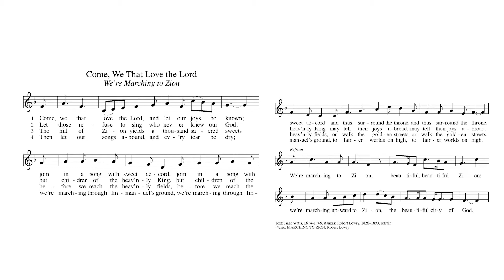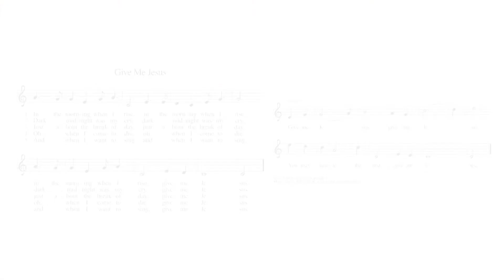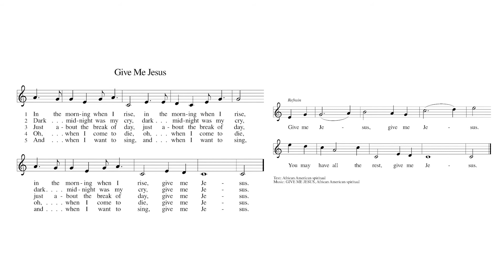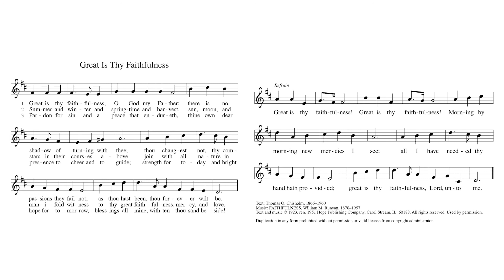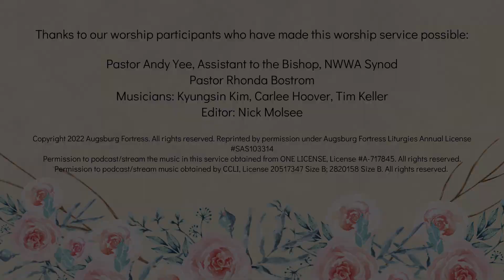Sunday, April 3, 2022 Fifth Sunday in Lent ONLINE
Today we welcome Pr. Andy Yee to the pulpit.
Our God makes all things new. In the first reading God promises it. In the gospel Mary anticipates it, anointing Jesus’ feet with costly perfume in preparation for the day of his burial. In the second reading Paul recalls his transformation from the persecutor Saul into an apostle. In baptism, God’s new person (you!) rises daily from the deadly mire of trespasses and sins.